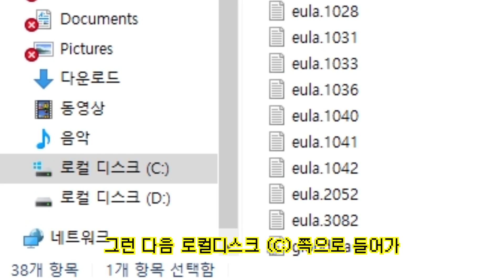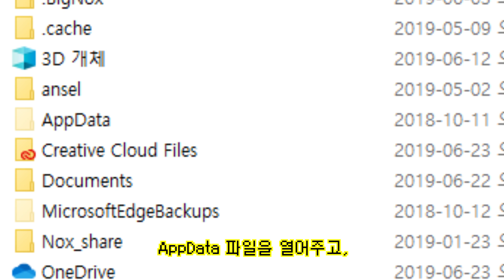[델타룬 이스터에그 정보] Unused 장비 얻는 방법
Unused 장비는 in-game 엔 볼수없는 장비들 입니다.